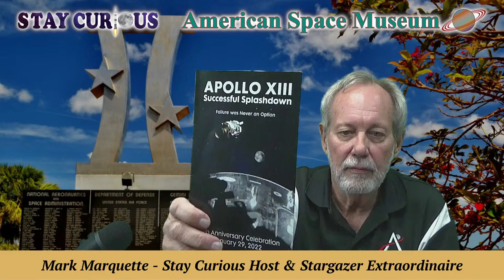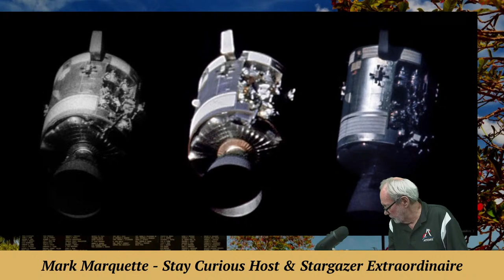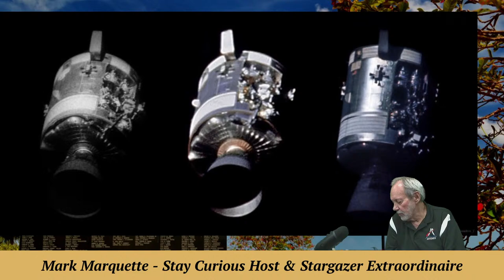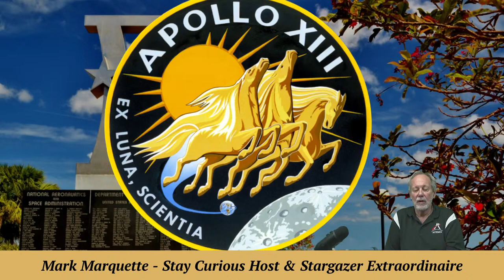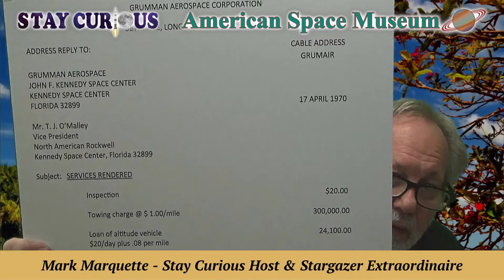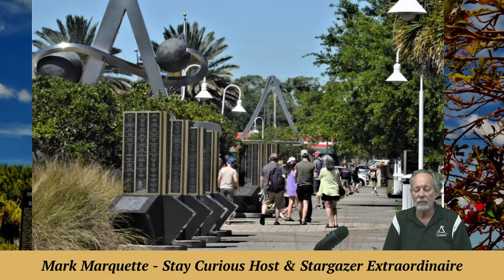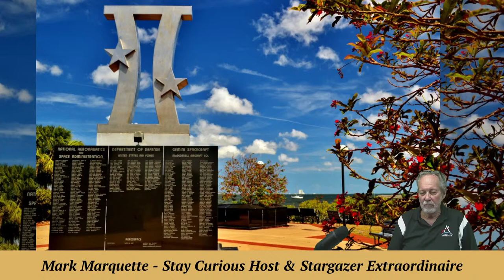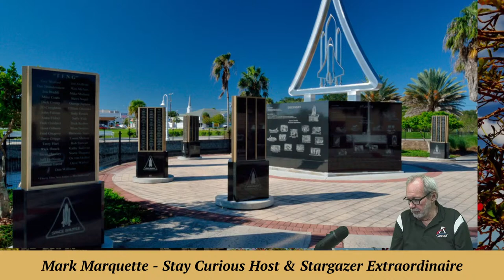Apollo XIII saga and Titusville's Space View Park | Stay Curious 2024-04-17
Looking back at Apollo XIII, MarQ takes you on a tour of Space View Park in Downtown Titusville and the awesome monuments to our heroes.

In July 1994, the city of Titusville dedicated this riverfront park named Space View Park. It provides the anchor point for the U.S. Space Walk of Fame, honoring the space program with monuments, mission plaques and bronze handprints of six of the original seven astronauts. Our museum's parent, the non-profit U.S. Space Walk of Fame Foundation, constructed these monuments, plaques, and hand-prints for the park, and donated them to the City of Titusville.

EXECUTIVE PRODUCER: Karan Conklin
HOST & PRODUCER: Mark Marquette
CO-PRODUCER and CAMERA: Marty Winkel